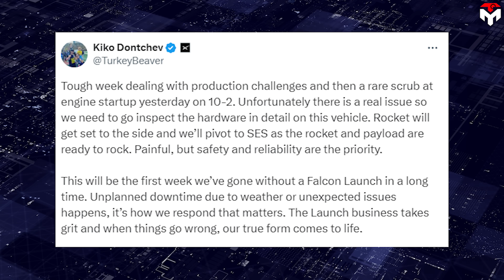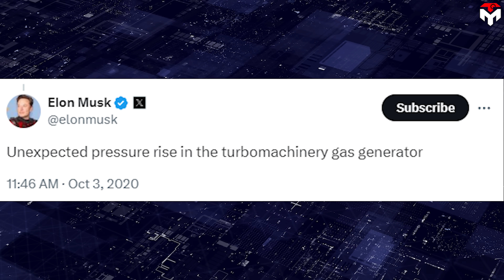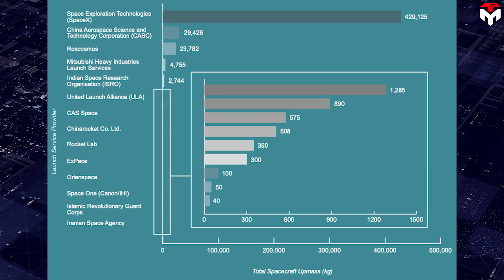Unusual! SpaceX Has A Big Problem With Falcon 9 Launch...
Unusual! SpaceX Is Facing Big New Problem With Falcon 9
intro 0:00
(Falcon 9’s delay) 0:32
(SpaceX Falcon’s reliability) 2:43
(What’s next?) 7:26
(Outro) 8:58
1) SOURCES OF IMAGES AND VIDEOS
More delays.
While in space, Boeing Starliner's series of delays in return has no sign of ending, on the ground, SpaceX Falcon 9 just scrubbed its liftoff.
Most notably, it's a rare incident during 14 years of operation of the workhorse rocket, causing the vehicle held down for about one week.
Is its reliability a concern?
And what's next?
On June 14 afternoon, when Falcon 9 was about to launch 22 Starlink internet satellites from Florida as usual, a rare incident occurred: a last-second abort.
The launch of the Starlink 10-2 mission was initially scheduled for June 12 and then again on June 13. However, both were rescheduled due to weather.
The takeoff was then pushed to the day of 14 around 5:07 PM but was aborted during the countdown.
SpaceX said additional opportunities are available on June 15 starting at 4:07 PM but on the same day Kiko Dontchev, SpaceX's Vice President, announced that the launch would be delayed indefinitely.
"Tough week dealing with production challenges and then a rare scrub at engine startup yesterday on 10-2. Unfortunately there is a real issue so we need to go inspect the hardware in detail on this vehicle. Rocket will get set to the side and we’ll pivot to SES as the rocket and payload are ready to rock. Painful, but safety and reliability are the priority.